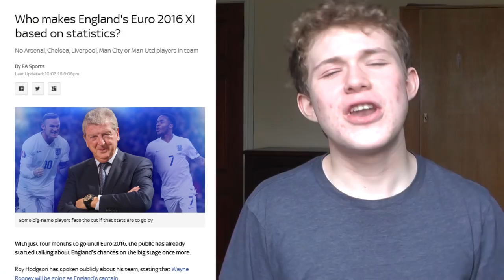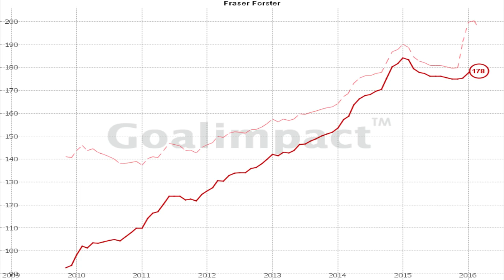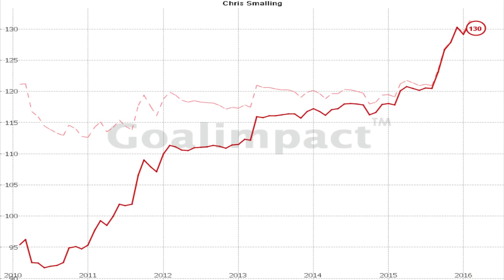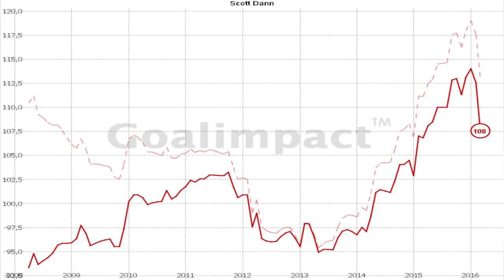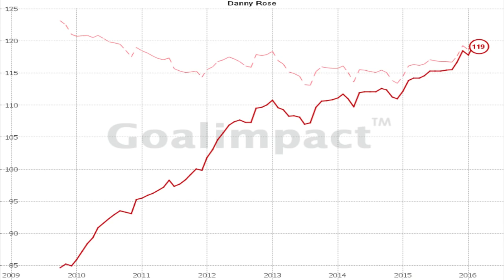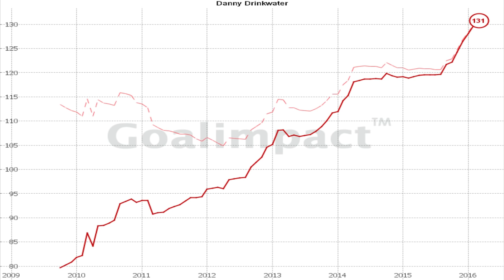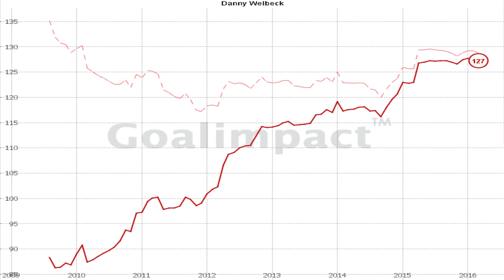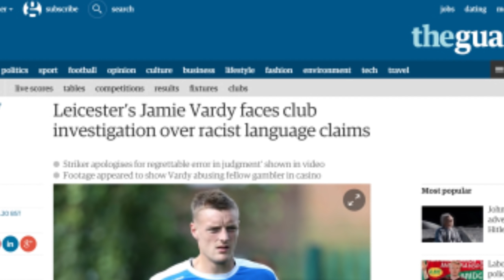Dear Roy Hodgson (please send me to EURO 2016)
Can we select the England squad using numbers? (Yep)